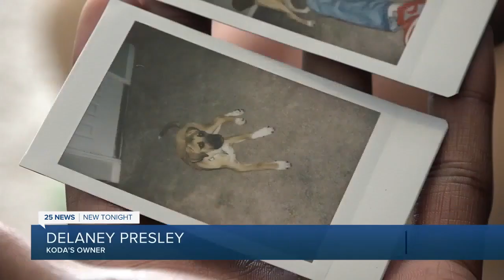Toxins in Belton Laker